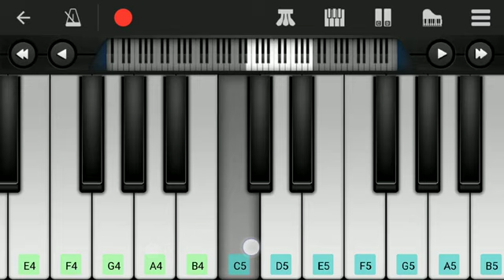Nejama Naan Senja Paava | Easy Piano Tutorial | Anirudh / s. Milroy /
Nejama Naan Senja Paavam | Thenmozhi | Easy Piano Tutorial | Anirudh